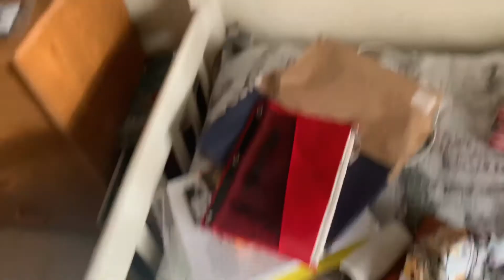Cleaning My Dirty Room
Today’s video is me cleaning my dirty room.  It got so horrible because of my air conditioner breaking, love that for me